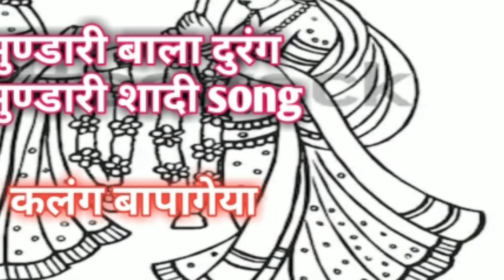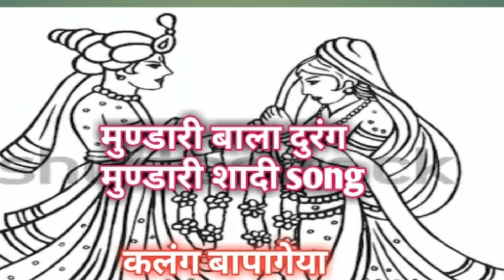new mundari song.. shadi song